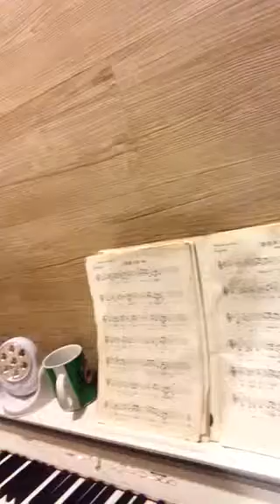期待 再 相 会 (福 建 曲）